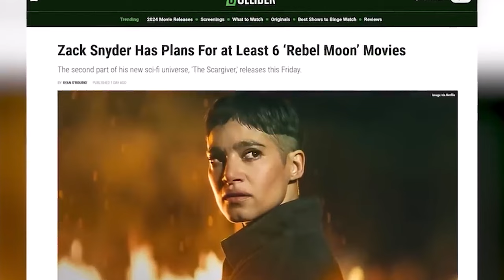Rebel Moon Part 2 : The Scargiver - Review in SWAHILI Tunaendelea Tulipoishia..UASI ndani ya Galaxy